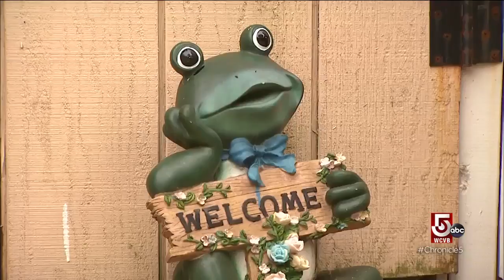Classic Chronicle: The picturesque landscape of Cape Cod